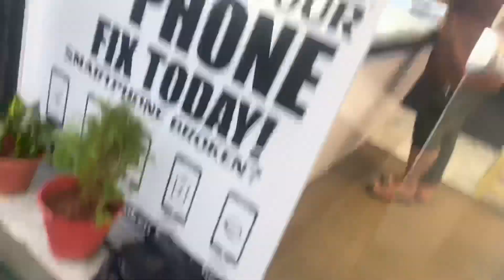Mumbai ki barish ||mira road || barish me dooba pora mira road